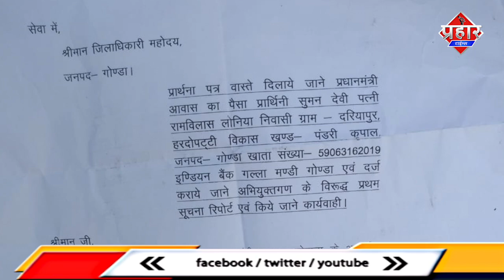सड़क हादसे में 3 लोगो की मौत,प्रधानमंत्री आवास योजना में बंदरबांट|| Islamuddin Khan | Prahar Times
प्रधानमंत्री आवास योजना में बंदरबांट हादसे में 3 लोगो की मौत || Islamuddin Khan

सड़क हादसे में तीन लोगों की दर्दनाक मौत प्रधानमंत्री मंत्री आवास योजना में बंदरबांट